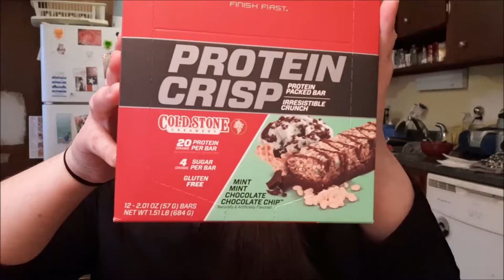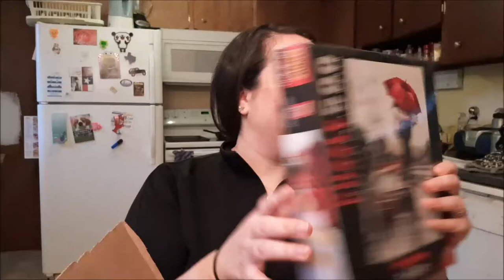Nutweasel and mail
Happy Friday! I got two more packages from you guys :) Then I did some yardwork with my nutweasel and then just chilled at home :)